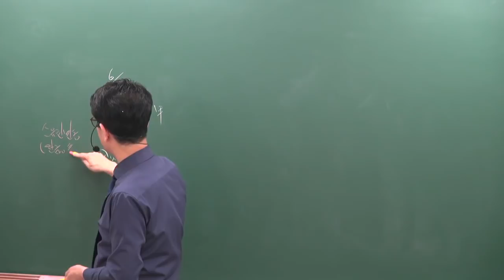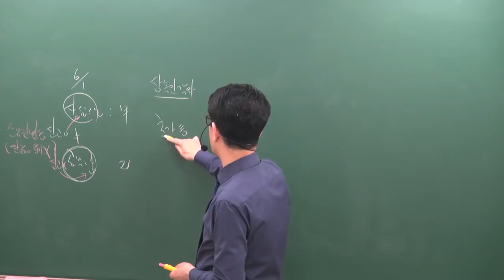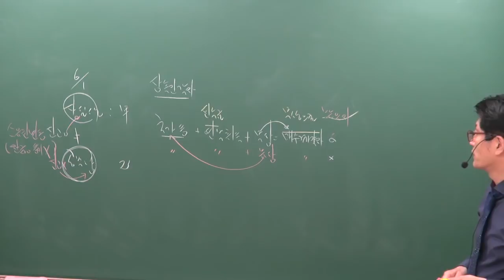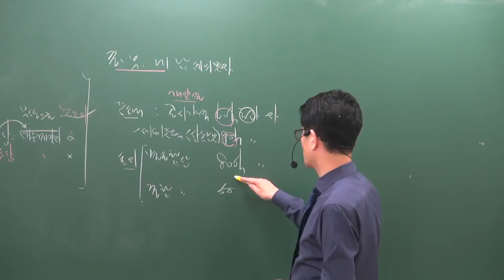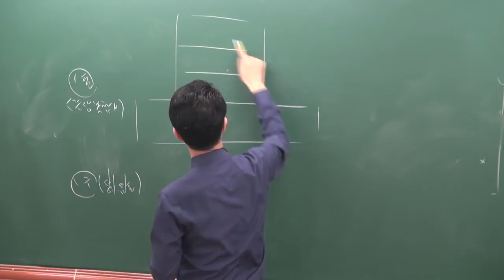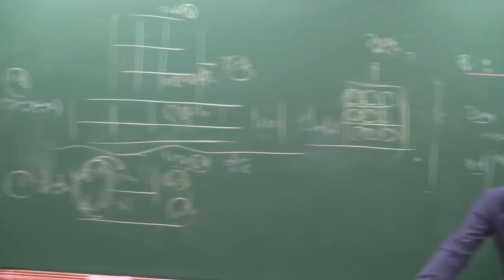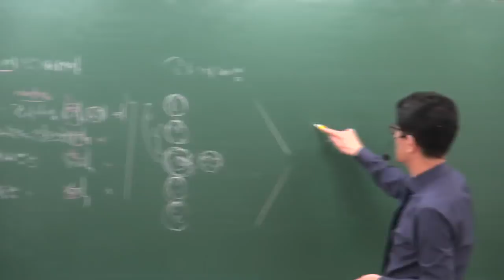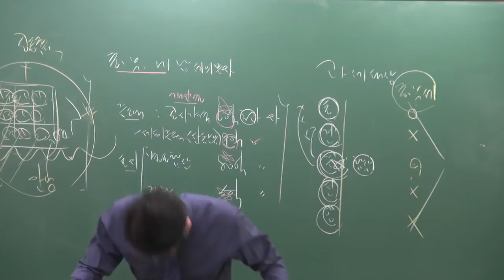[공전무] 2019년 공인중개사 부동산세법 고급이론 4-8